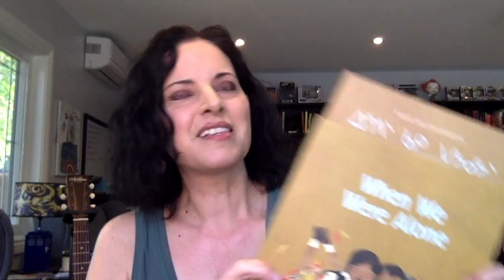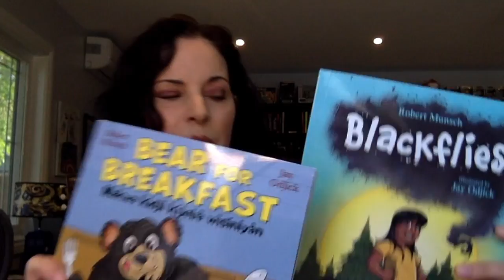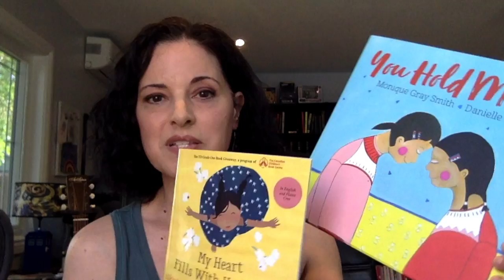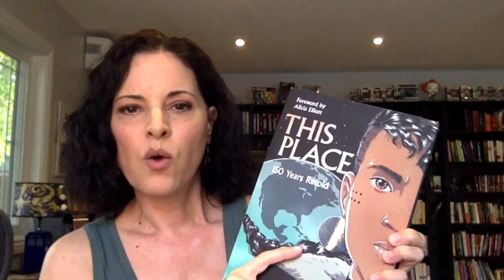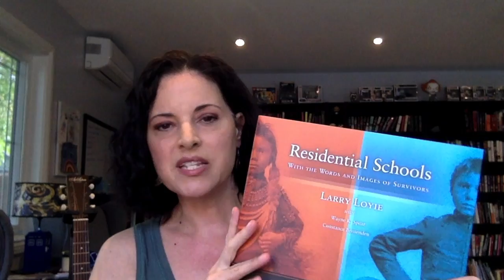Indigenous Authors on National Day for Truth and Reconciliation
Join bestselling, award-winning children’s authors David A. Robertson (The Barren Grounds, On the Trapline), Melanie Florence (Stolen Words, Just Lucky), and Jay Odjick (illustrator of Blackflies and Bear for Breakfast, written by Robert Munsch) for this special pre-recorded library presentation.

The video will be released on September 30th at 9 a.m.